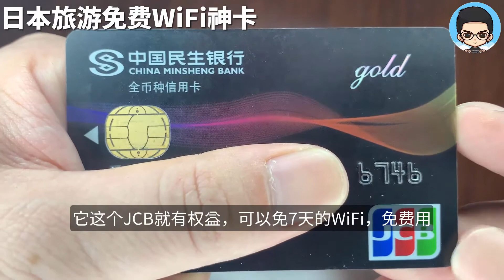民生银行JCB全币种信用卡|长期免费日本WiFi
此卡免年费，刷卡1次境外可免次年年费。

该卡特别适合日本消费，因为JCB本身就是属于日本的卡组织，在日本的权益尤其多，而且加上日本对海外游客有额外优惠，可以互相叠加在一起。

常年都有这个免费WiFi活动，大概可以免费7天，而且JCB权益很多很多，比如机场巴士优惠，南海电铁优惠，京都塔和东京塔购票优惠，还有免费可以使用JCB贵宾室，不过没有免费餐饮，还有可以免费帮忙保管行李或者优惠邮寄行李去机场等服务。

更有此卡在日本刷卡的话，常年有一个刷卡满多少就可以抽奖一次的机会，这个中奖率挺高的。